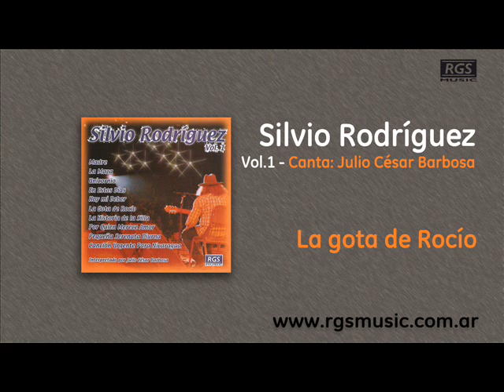Silvio Rodríguez Vol.1 - La gota de Rocío